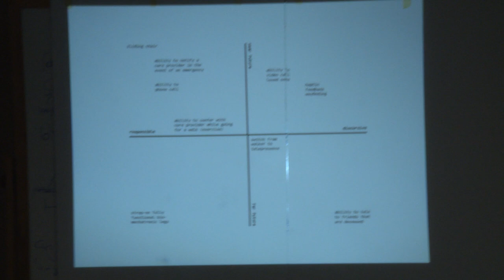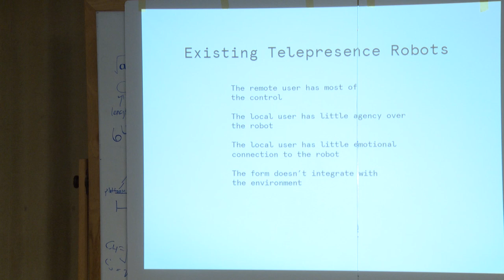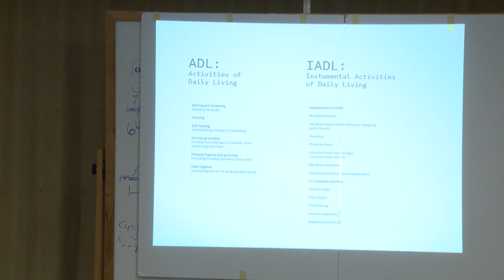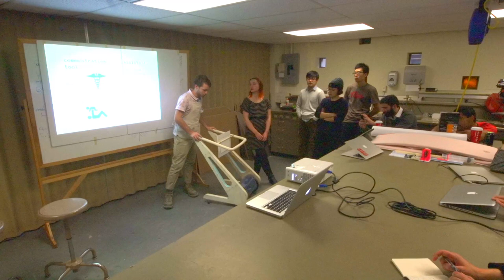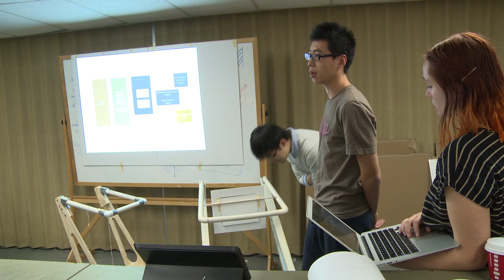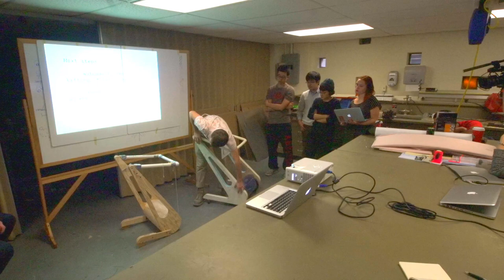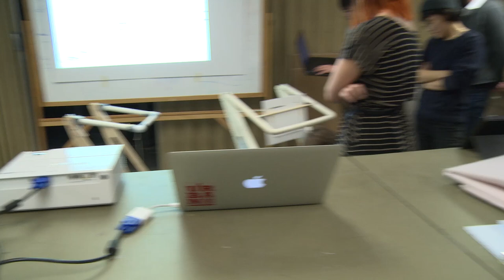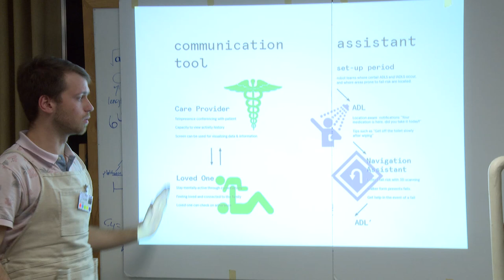Designing Humanity Centered Robots: Fall 2014 - Walkerbot Presentations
This is a new course offered by Brown's Computer Science department under the auspices of the Humanity Centered Robotics Initiative. It is focused on the iterative design process and how it can be used to develop robots for solving tasks that help people. It will expose students to a suite of fabrication and prototyping technologies sufficient for creating a functioning robotic system.
     The class studied, designed, and created telepresence robots for use in the context of helping the elderly live more independently.